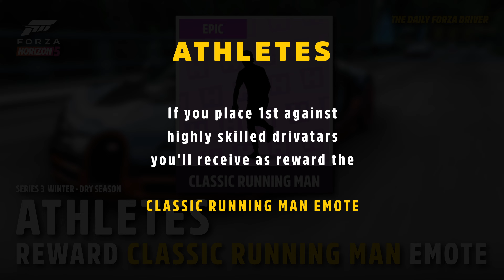How to win ATHLETES | with tune | Series 3 Winter| Forza Horizon 5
ATHLETES - the seasonal championship in the series 3 winter/ dry season of the Forza Horizon 5 festival playlist.

If you place first against the drivatars you’ll receive the CLASSIC RUNNING MAN Emote as reward.

I drove the
2011 BUGATTI VEYRON SUPER SPORT.

You can find the share code of the used tunes in this video.
In this video you can see how the tunes works in the different events.

NOTES ON TUNE
It's not about setting new time records. I try to find a balance between speed and handling. So I'm not just aiming for top speed, because the car must also be able to be steered safely through the corners and braked well.
And I also brake for drivatars [sometimes]. 😉

The difficulty of the drivatars is locked at HIGHLY SKILLED and can't be changed.

Die Saisonmeisterschaft ATHLETEN der Serie 3 Winter/ Trocken-Saison der Forza Horizon 5 Festival Spielliste.

Wenn du den ersten Platz gegen die Drivatare einnimmst, erhältst du das KLASSISCHER RUNNING MAN Emote als Belohnung.

Ich fuhr den
2011 BUGATTI VEYRON SUPER SPORT.

Du findest die Freigabecodes für die Tunings im Video nach den Rennen.
In diesem Video kannst du sehen, wie die Tunings in den verschiedenen Rennen funktionieren.

HINWEISE ZUM TUNING
Mir geht es nicht darum, neue Zeitrekorde aufzustellen. Ich versuche eine Balance zwischen Geschwindigkeit und Handling zu finden. Ich strebe also nicht nur Höchstgeschwindigkeit an, denn das Auto muss auch sicher durch die Kurven gelenkt und gut gebremst werden können.
Und ich bremse auch für Drivatare [manchmal]. 😉

Die Schwierigkeit der Drivatare ist bei SEHR ERFAHREN fest vor eingestellt und kann nicht geändert werden.

00:00 Start
00:05 Used Car | benutztes Auto
00:09 Reward | Belohnung
00:15 Estadio Circuit | Estadio, Rundstrecke
03:28 Sierra Verde Sprint | Sierra Verde, Sprint
06:00 Gran Pantano Sprint | Gran Pantano, Sprint
08:35 Tune | Tuning

Forza Horizon 5 is a game by Turn 10, Playground Games and Microsoft